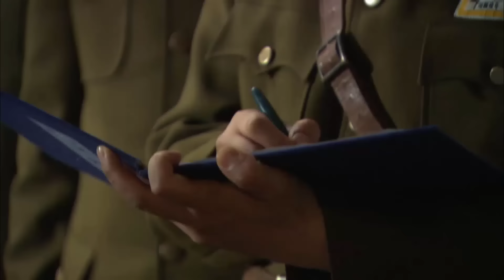ANH HÙNG HUYẾT CHIẾN - Tập 34 | Phim Hành Động Võ Thuật Kháng Nhật Siêu Hay 2022 | SENY TV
✤ Đạo diễn: Tăng Hiểu Hân
✤ Diễn viên: Lôi Giai Âm, Đỗ Vũ Lộ, Trịnh Hiểu Ninh
✤ ANH HÙNG HUYẾT CHIẾN kể về câu chuyện Lương Phi từ một thanh niên yêu nước trở thành anh hùng kháng chiến chống giặc, một đảng viên cộng sản ưu tú. Sau khi kháng chiến bùng nổ, Lương Phi là một thanh niên đi du học ở Pháp, vì chịu ảnh hưởng từ tư tưởng yêu nước của người ông võ nghệ cao thâm mà ôm ấp hoài bão trở về nước. Không ngờ ông cháu chưa kịp gặp mặt, cả nhà đã bị người Nhật bắn chết, chỉ còn người em trai Thiên Thành còn nhỏ tuổi. Lương Phi phẫn nộ hạ chiến thư, trong vòng bảy ngày giết chết ba tên hung thủ, đoạt lại thanh đao gia truyền, trở thành đại anh hùng chấn động thành Tế Nam.